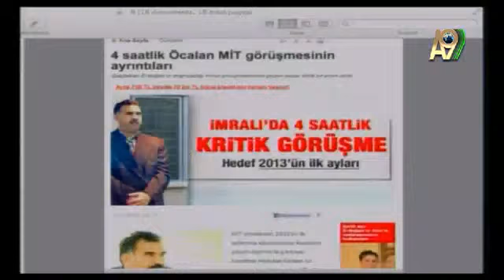PKK kesinlikle silah bırakmaz, Stalinizm gereği olarak yaşama amaçları ölmek.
PKK kesinlikle silah bırakmaz, Stalinizm gereği olarak yaşama amaçları ölmek veya öldürmektir.